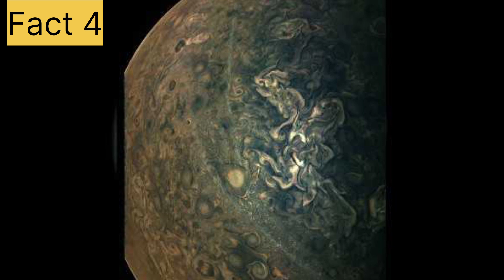Top 10 Amezing Facts about Space & univers ll अन्तरिक्ष के बारे 10 रोचक तथ्य जिनको जानकर चौक जायेंगे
Top 10 Amezing facts about space
space ke bare me rochak tathya
Space facts video
Space and universe facts
Top 10 space fact
International Space Station
International Space Station facts
Space me log kya khate hai
First selfi in the space world
space me pahli selfi kisane Li thi
Space se sun kaisa dikhata hai
Space ke bare me Intresting facts
Space ke bare me Amezing facts
Universe ke bare me rochak tathya
space facts
facts about space
universe facts
amazing facts
facts about the universe
universe
facts about space and the universe interesting facts about space and the universe
unknown facts about universe
facts
top 10 space facts
amazing and unknown facts about the universe
amazing space facts
facts about universe and galaxy
amazing facts about universe in hindi
space
top 10 amazing facts about earth
amazing facts about space in hindi
facts about universe
amazing facts
space facts
amazing facts in hindi
facts
interesting facts about universe
hindi facts
universe facts
universe facts in hindi
universe in hindi
facts about universe in hindi
universe
amazing facts about space and universe in hindi
fact about universe in hindi
spacefacts about universe and galaxy
अंतरिक्ष के बारे में 10 रोचक तथ्य
अंतरिक्ष के बारे में रोचक तथ्य
पृथ्वी के बारे में 10 रोचक तथ्य
अंतरिक्ष के बारे में कुछ रोचक जानकारी
चाँद के बारें में 10 रोचक तथ्य
चांद के बारे में कुछ रोचक तथ्य
ब्रह्मांड के बारे में रोचक तथ्य
पृथ्वी के बारे में हैरान करने वाले तथ्य
पृथ्वी के बारे में
अंतरिक्ष के रहस्य
अंतरिक्ष के बारे मै
अंतरिक्ष से जुड़े रोचक तथ्य
अंतरिक्ष से जुड़े कुछ रोचक तथ्य
अंतरिक्ष से जुड़े कुछ रोचक बातें

Jai Hind 🇮🇳🇮🇳🇮🇳🙏😊